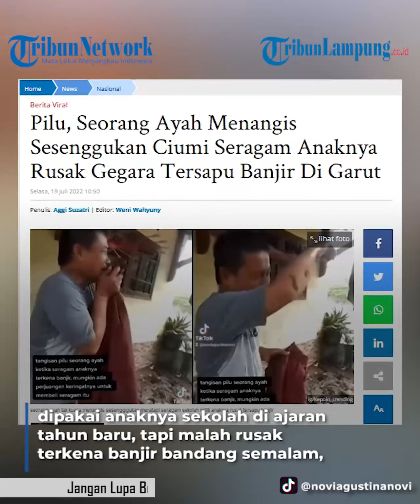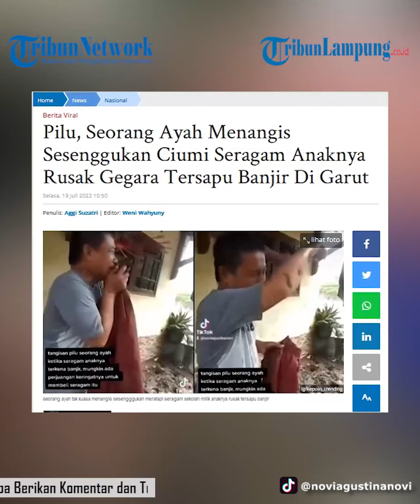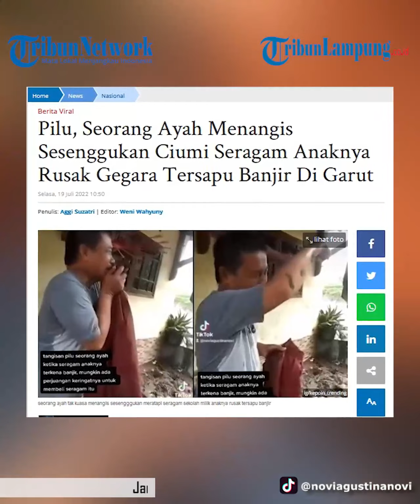Momen Haru Ayah Menangis Pilu Cium Seragam Anaknya Rusak Akibat Banjir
- Viral video memperlihatkan seorang ayah tak kuasa menangis sesengggukan meratapi seragam sekolah milik anaknya rusak.
Seragam sekolah anaknya diduga rusak akibat tersapu banjir di rumahnya, Garut pada akhir pekan lalu.
Ayahnya hanya bisa memegangi dan menciumi seragam sekolah milik anaknya mendapati sudah terlumuri bekas banjir.
Dalam video tersebut, sang ayah sedang berdiri di depan halaman rumah yang masih digenangi lumpur bekas rendaman air banjir.
Pria berbaju abu-abu ini terus menangis hingga sesenggukan sembari menyeka air matanya dan memegang seragam sang anak.
Terdengar suara dari seseroang yang merekam hanya bisa menguatkan pria tersebut.
"Meser engke seragam, meser deui, atos sabar sabar ulah nangis (Nanti seragamnya beli lagi, yang sabar, sudah jangan menangis," ujar wanita yang merekam video.
Rupanya, Pria tersebut menangis lantaran seragam tersebut masih baru untuk dipakai anaknya saat masuk sekolah ajaran baru.
Namun malang tak dapat diraih, seragam yang dicuci itu telah terguyur rendaman banjir hingga kotor.
"Yang dia tangisi adalah seragam baru yang seharusnya dipakai anaknya sekolah di ajaran tahun baru, tapi malah rusak terkena banjir bandang semalam, sesedih itu tulis akun tersebut dalam keterangan unggahannya.
Kondisi halaman depan rumah pria tersebut pun terlihat dalam kondisi rusak akibat banjir.
"Tangisan pilu seorang ayah ketika seragam anaknya terkena banjir, mungkin ada perjuangan keringatnya untuk membeli seragam itu," kata akun tersebut.
Melihat peristiwa pilu yang dialami seorang ayah ini membuat warganet terenyuh dan ingin membantu.